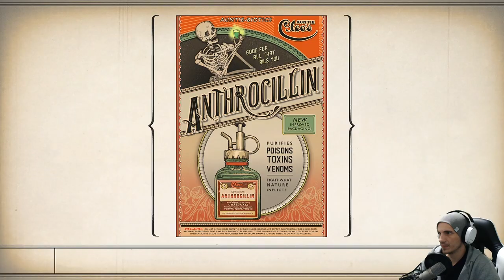Es war nur ein Missverständnis! | #12 | The Outer Worlds [Albtraum]